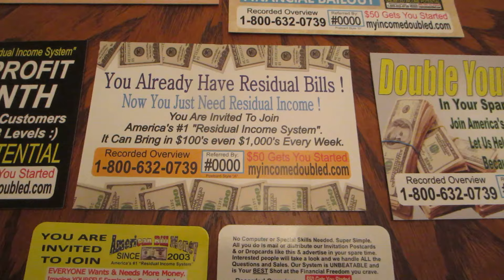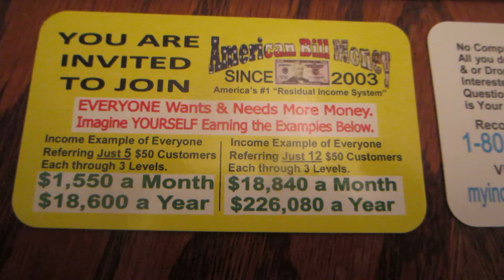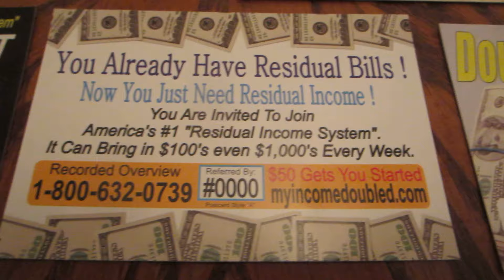Your Postcard Choice's With American Bill Money Residual Income System| Work From Home| Direct Mail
Create unlimited residual income with american bill money for only $50.
The #1 residual income system anyone can do from the comfort of home.
This is a proven postcard marketing system, that can be promoted online.
American Bill Money has provided quality work from home since 2003. A+
rating with the better business bureau. Start Today! Secure your financial future,
and never be broke again! The broke days are over. American Bill Money!

Prime Choice Mailing lists
enter Dept# 23869 for the most responsive names on peel
and stick labels.

abm direct mail business
american bill money leads
american bill money system
american bill money program
american bill money postcards
american bill money review
american bill money business opportunity
residual income system
business opportunities 2025
business opportunity 2025
business opportunity
earning money postcards
club cash fund
mailbox money system
how to make money from home mailing flyers
30 day success formula
 high ticket programs
work from home
 no computer work from home
 no computer needed
 mailbox money
 best passive incomes strategies
 how to make money in mail order
wtm wtm publications
make money in mail order
 make money in direct mail
how to make money in direct mail
how to make money in mail order high ticket
home cash
 mail order business from home
 be a stay at home mom
 be a stay at home dad
 help wanted
 gigs
easy online jobs - no experience necessary
 how to quit your job
 quit your job
quitting my job
 quit my job
how to mail postcards
 how to work from home
 how to work from home 2025
make money with direct mail
 direct mail income from home
 direct mail income
 mail order from home profits
 business opportunity slide
 postcard tycoon
How to do direct mail
mail order business opportunity
 make money online 2025
make money from home in 2025
mailbox cash, how to make money with direct mail, make money from home, business opportunities 2025, earn passive income with direct mail, jobs, residual income from home
how to do mail order
cash from home
direct mail tips
direct mail strategies
direct mail secrets
mail order tips
mail order strategies
mail order secrets
make money mailing postcards 2025
mailing postcards
make money mailing flyers 2025
make money no internet
mail postcards
mail flyers
direct mail marketing
easy easy ways to make money 2025
home business make1000aday
offline marketing conversion rate
get paid mailing postcards
make money from home coach
make money from home course
mailing postcards
simple postcard program
mail postcards and make money
mail postcards
mail flyers
direct mail marketing
easy ways to make money 2025
make$300 a day system
millionaire mailer
direct mail money
fast cash
mailbox money
make $1,000 dollars per day
fire your boss in 2025
how to make $1,000
how to make$1,000 online
how to make $1,000 from home digital wealth pros
leveraged profit system
how to do it online with tony direct mail expert